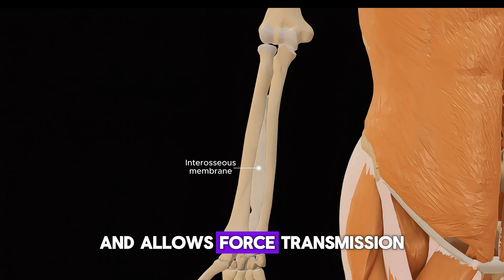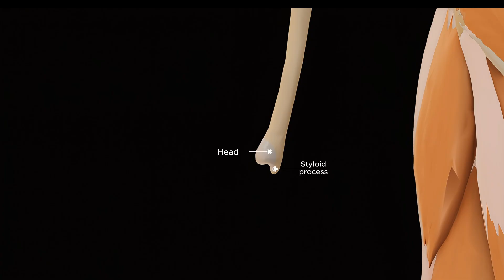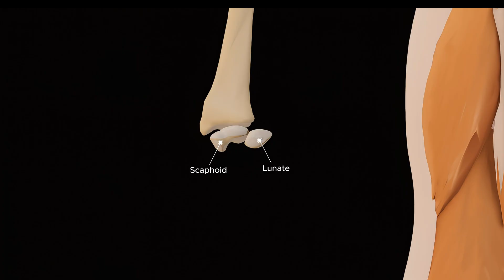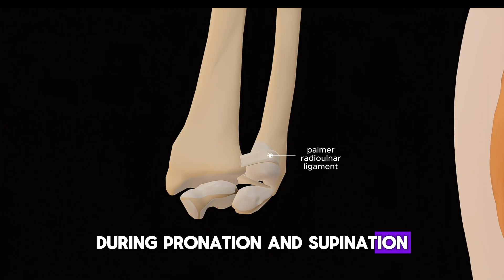🔬 Learn the Osteology of the Ulna and Radius – 3D Animation Explained For Medical Students!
Learn the osteology of the ulna and radius in this 3D animated video. Perfect for medical students, doctors, and anatomy lovers! In this video, we’ll learn the detailed osteology of these bones, breaking down their structure, function, and unique characteristics. Watch as we use high-quality 3D visuals to showcase the intricate details of the ulna and radius, offering a clear understanding of their anatomy.

🔹 What You'll Learn:

Key features of the ulna and radius
The difference in their structure and function
How these bones work together to enable arm movement
The role of the ulna and radius in the skeletal system
Understanding the bone landmarks and anatomy
This video is perfect for students, educators, and anyone interested in human anatomy. Whether you're studying for exams, teaching, or simply curious, this comprehensive guide will enhance your knowledge of the forearm bones.